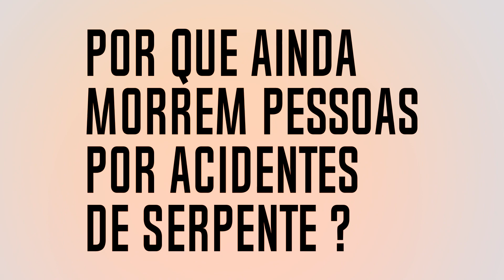Por que ainda morrem pessoas por acidentes com serpentes?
Por que ainda morrem pessoas por acidentes de serpente?

Conheça um pouco mais sobre as serpentes!

A Escola Superior do Instituto Butantan em parceria com o biólogo e pesquisador Giuseppe Puorto, acaba de lançar uma série de vídeos com as perguntas mais frequentes em nossos cursos de divulgação científica.

Nesta série você entenderá um pouco sobre os tipos de alimentação das serpentes, distribuição geográfica, venenos, como diferenciar cobras-corais, botes seco e passivo, entre muitos outros assuntos.

Para conhecer ainda mais sobre este e outros temas que são estudados no Instituto Butantan, siga nossas redes sociais para ficar por dentro dos cursos gratuitos de divulgação e extensão da ESIB, que oferecemos ao longo de todo o ano.

Ficha técnica

Convidado: Giuseppe Puorto

Coordenação da ESIB: Marcelo Larami Santoro

Revisão do conteúdo:

Núcleo de Cursos, Programas e Eventos do Centro de Ensino
Maria Teresa Ghiuro Valentini Abdullatif - Coordenação
Andreia dos Santos Calegari
Ester Aparecida Ely de Almeida
Karina Grazielle Guimarães Cruz

Áudio, vídeo, animação:

Núcleo de Produções Técnicas
Antônio Carlos Orlando Ribeiro da Costa - Coordenação
Rodrigo Negri Pereira da Silva

Identidade visual:

Ailson Taveira da Silva
Carolina Juliao Avancini